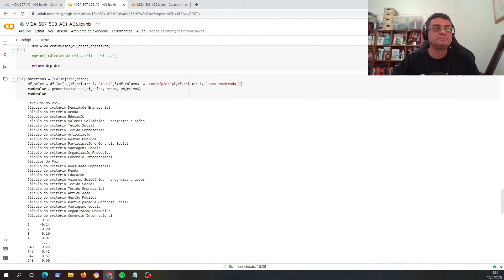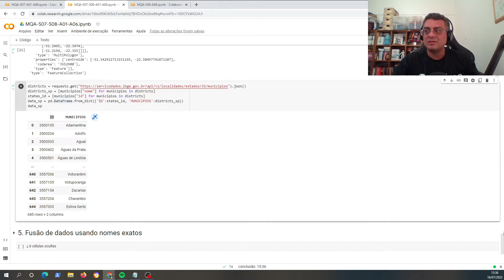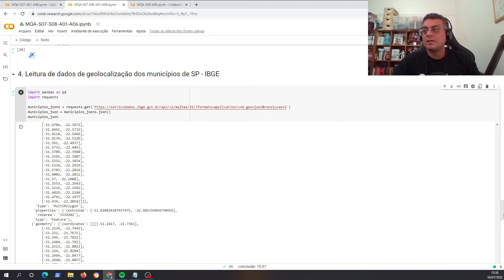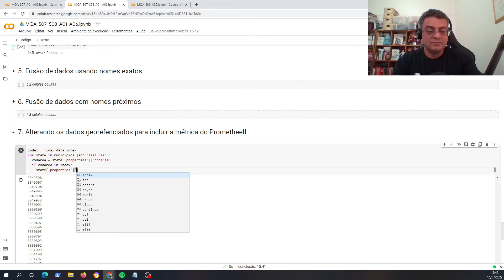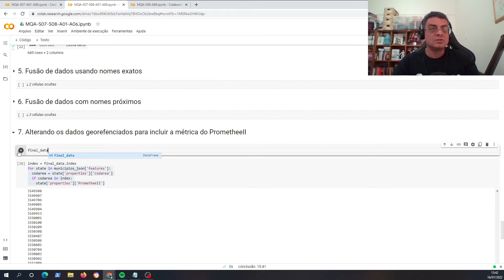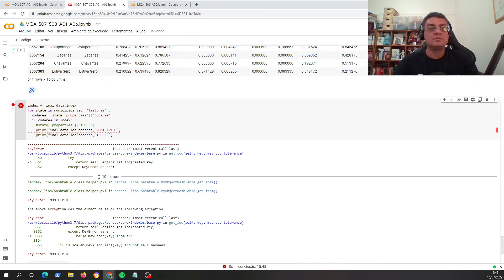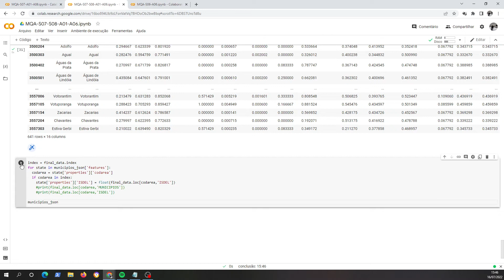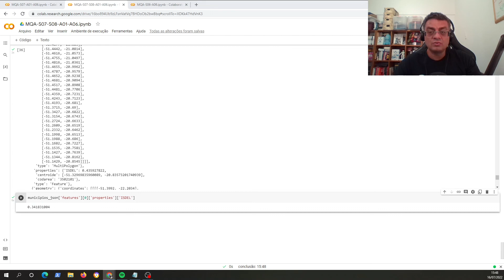Projeto MapaVerso para todos - S08A02 - Georeferência + índice de inovação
Materiais auxiliares da Semana 05:
Sobre o projeto VIP:

Materiais auxiliares da Semana 06:
Aula 01 - Sobre o SEBRAE:

Materiais auxiliares da Semana 07:
Planilha ISDEL versão 2

E o seguinte livro: